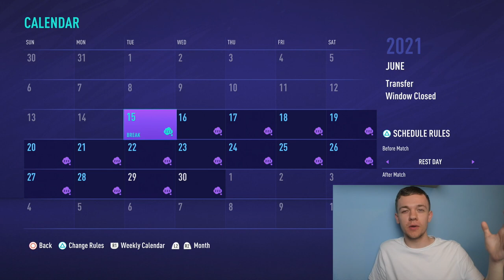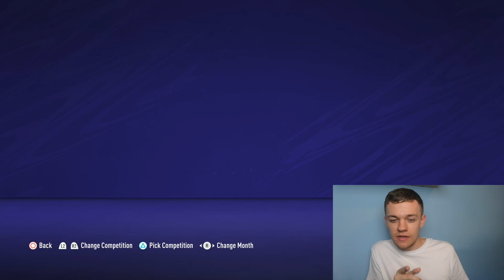SIMULATING THE UPCOMING CHAMPIONSHIP SEASON ON FIFA! FIFA PREDICTS THE 21/22 SEASON!